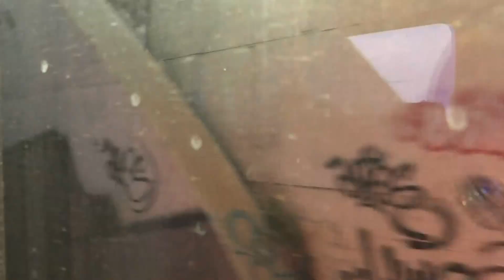Departing Praha Central Station for Austria Wien,